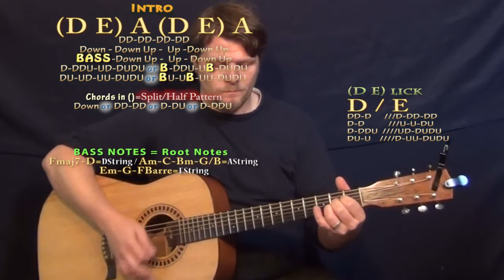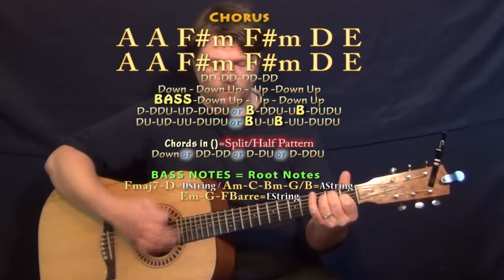Stand By You (Rachel Platten) Guitar Lesson Chord Chart in A Major